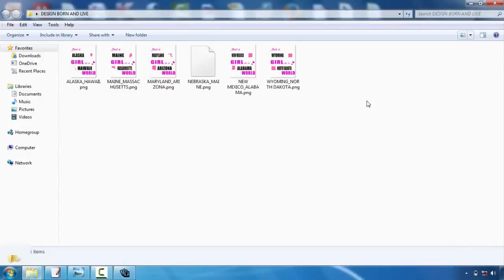Adobe Illustrator For Tshirt Design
T-shirt style is turning into one of the most preferred electrical outlets for creatives. Whether you're an illustrator, graphic developer or typographer, the thought of having your design on a Tees is a quite trendy principle  Nevertheless, the procedure can be a complicated thought. Thankfully, Mike Ng of SOYU Tees styles has actually taken time out of his hectic scheduele to bring you 10 professional pointers for T-shirts style.  Take your time as well as discover your concept.  Sketch it out, go with a walk, create a few variations, have something to consume, do a full conceptualizing procedure. Then sleep on it. And also do it over again. If it comes to you instantly, terrific. However explore various other choices simply in case.  Visualize the style on a tee shirt  Having serviced both print and web for many years. I know the huge difference between design on display and also a printed piece. Don't hesitate to mock it up on an image of a design, print it out if needed as well as location it on an actual tee, as well as certainly create your artwork at real size.  etail is king yet maintain points straightforward  Everybody appreciates terrific drawing ability and also attention to detail. There is absolutely nothing much better compared to seeing a really well executed masterpiece on a tee, that you can research for hrs.  But just as, a few of one of the most classic layouts have been the most basic as well as get the message throughout via their most basic form. Anywhere in the middle and also you may battle to provide an effective style.  Consider your market  This is an essential one. Are you designing for male or female, young or old? At the end of the day you're developing an item that you want people to wear. Like an excellent marketeer would certainly do, list the exact person you wish to bring in to your style-- that they are, exactly what they like, just what other brand names they such as and go from there.  Everything about colour!  Utilize the T-shirt colour efficiently as well as attempt selecting corresponding colours. If you're making use of Adobe Illustrator, switch on International Hues. It's an absolute life saver as well as will conserve you so much time. You could additionally use Halftones to make one of the most of the limited colours you're enabled to utilize.  Prepare your artwork properly  Use Pantone Colours when display printing, the printers will enjoy you for it. They'll also love you if you detail text and also increase any type of strokes you could have. There are plenty of good tutorials out there relying on whether you're utilizing Illustrator or Photoshop.  Source a great printer  Ad So your design is completed and also effectively artworked, yet your tee will just be as ever as excellent your printer. You could offer a shout over to a reputable firm like White Duck or you could also offer your regional screenprinter a call. However it is necessary to require time to learn about just what kind of tee you intend to publish on.  The weight, the sizes, the labeling alternatives, expense, etc, all affect completion product. This takes a while and also will certainly need speaking with various companies, yet something is for sure ... manage a business who intends to treat your tee as an end retail item and will certainly manage your deal with care. Screenprinting is an art.